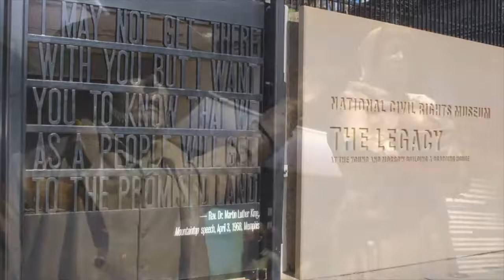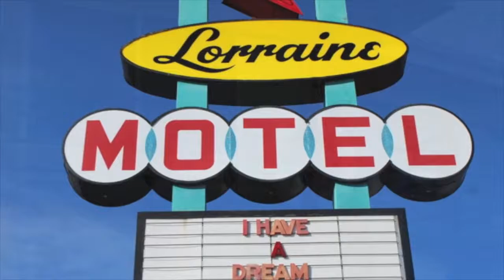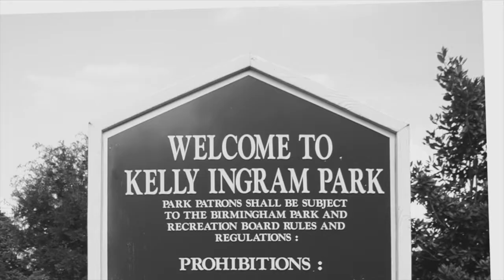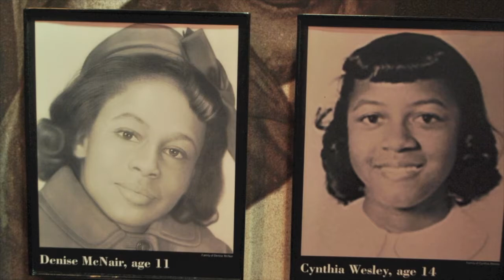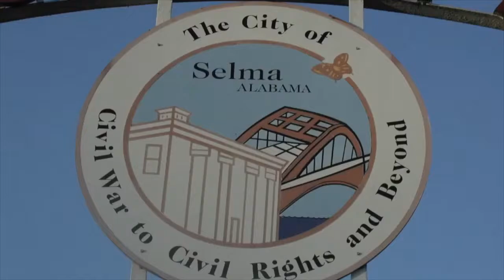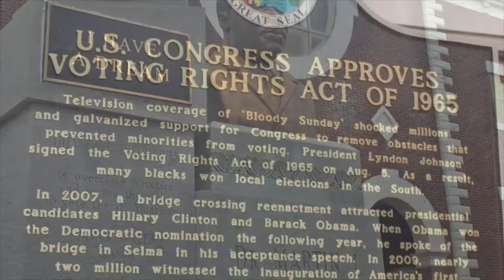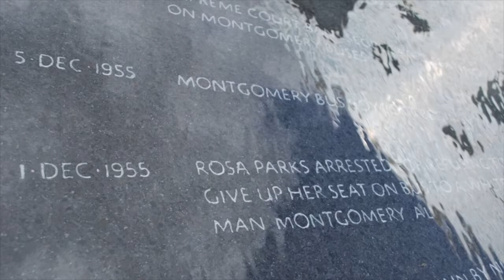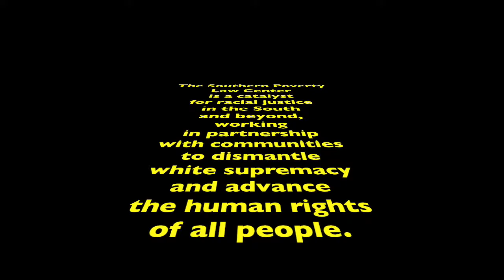Civil Rights Tour: Four Southern Cities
This video includes visits to four Southern cities that played major roles in the Civil Rights Movement of the 60's: Memphis, Birmingham, Selma and Montgomery. Highlights include excerpts from speeches by Martin Luther King, images from local Civil Rights Museums and comments from actual "foot soldiers" for justice.